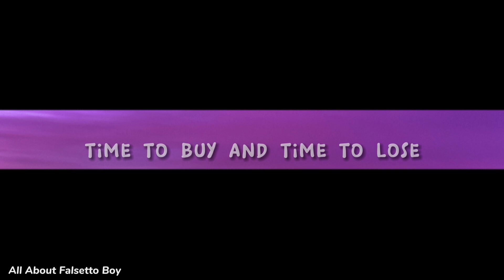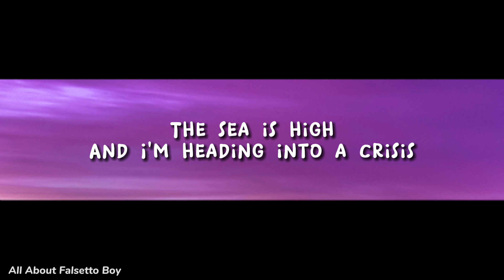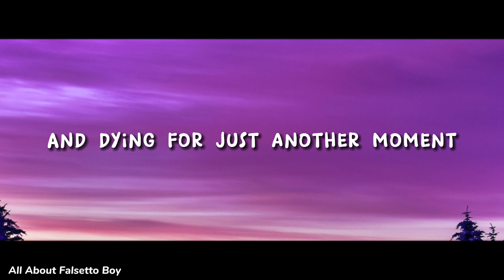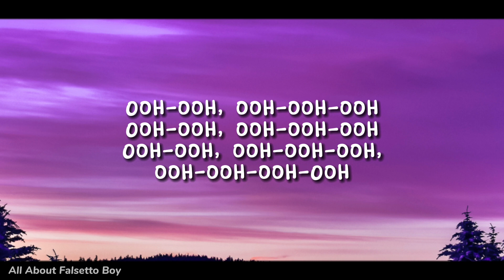Five For Fighting - 100 Years - Lyric Video